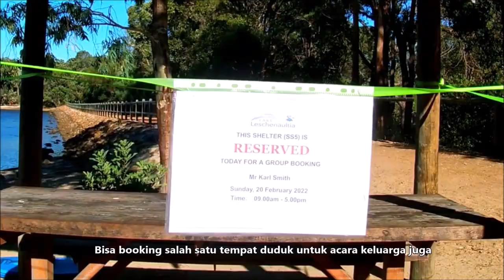Bendungan disulap menjadi danau rekreasi | Resemblance to the Blue Leschenaultia flower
Warna airnya seindah warna bunga, dulunya adalah sebuah bendungan tua untuk jalur kereta api. Danau Leschenaultia adalah danau buatan yang dibangun sekitar tahun 1897 sebagai infrastruktur utama untuk Kereta Api Pemerintah Australia Barat. Nama "Leschenaultia" berasal dari kemiripan warna danau dengan bunga Blue Leschenaultia. Danau Leschenaultia, Australia Barat adalah bekas bendungan kereta api yang sekarang menjadi danau rekreasi di Shire of Mundaring di utara lokasi tempat pemberhentian kereta api penting di Jalur Kereta Timur yang asli.

Lake Leschenaultia is a man-made lake constructed c.1897 as key infrastructure for the Western Australian Government Railways.
The name "Leschenaultia" comes from the lake color's resemblance to the Blue Leschenaultia flower. Lake Leschenaultia, Western Australia is a former railway dam that is now a recreational lake in the Shire of Mundaring just north of the location of an important railway stopping place on the original Eastern Railway. It is located off Rosedale Road in Chidlow, about 45 minutes from Perth by car in the Perth Hills.

Swim in open water
Swimming in the lake
Three times swim in the lake
Wild swimming in the lake gets freezing